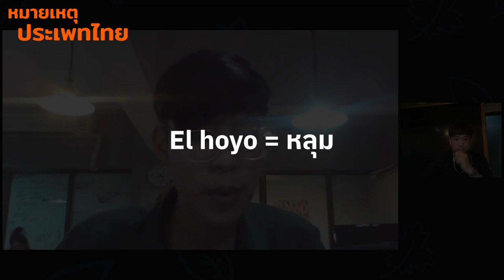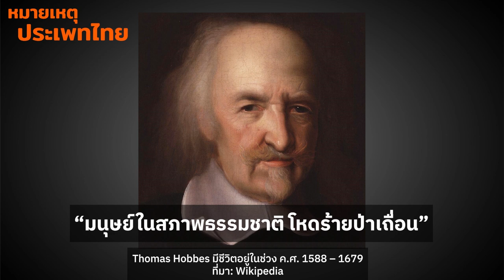The Platform มองจากเรื่องธรรมชาติของมนุษย์ | หมายเหตุประเพทไทย EP.442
ติณณภพจ์ สินสมบูรณ์ทอง และต่อศักดิ์ จินดาสุขศรี พูดถึงภาพยนตร์ The Platform (2019) ที่ฉายทาง Netflix ชวนพิจารณาตัวละครลักษณะต่างๆ ในภาพยนตร์ The Platform สภาพของคุก เงื่อนไขการแจกจ่ายอาหารที่แตกต่างกันตามลำดับชั้นที่นักโทษถูกส่งไปอยู่ ฯลฯ แล้วย้อนมองเรื่องธรรมชาติของมนุษย์ที่ไม่มีสภาพหรือนิยามตายตัว แต่กลับมีพลวัต เปลี่ยนแปลงได้ตลอดเวลาตามสิ่งแวดล้อมและเงื่อนไขที่ต่างออกไปเป็น becoming มากกว่า being ทั้งหมดนี้ติดตามได้ในรายการ